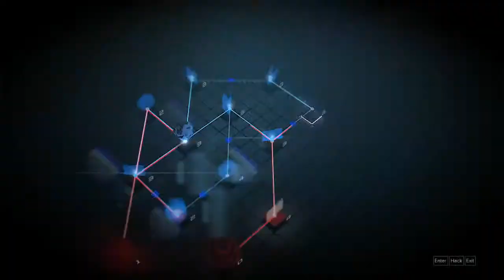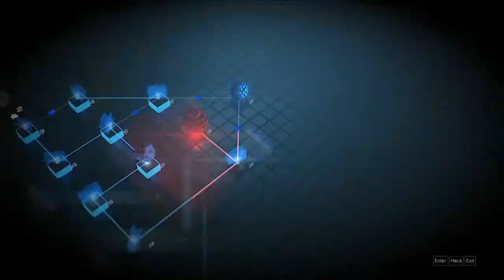Deus Ex: Mankind Divided - 06 Praha Night 07 SM07 Fade to Black